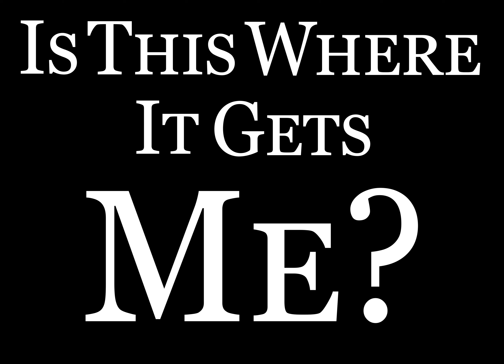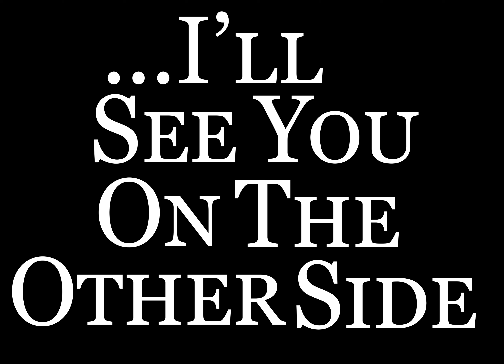The World Was Wide Enough Hamilton Kinetic Typography Rough Draft